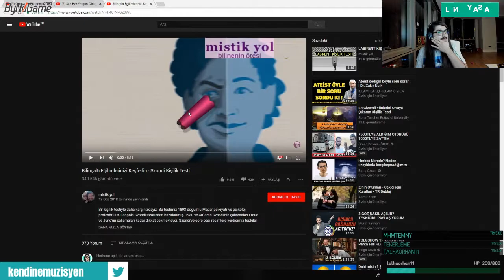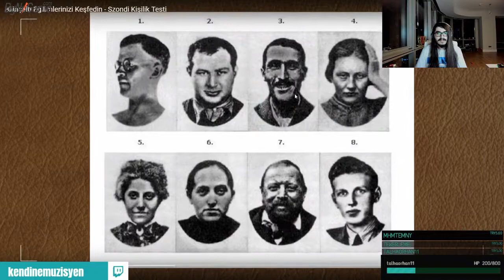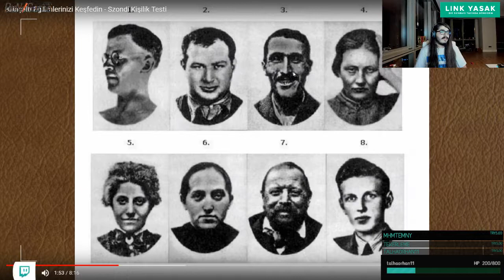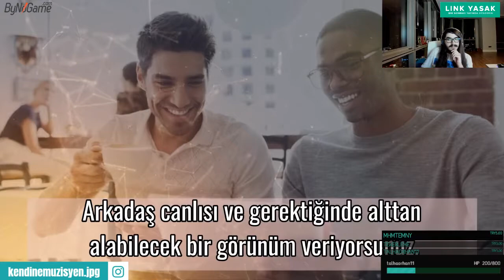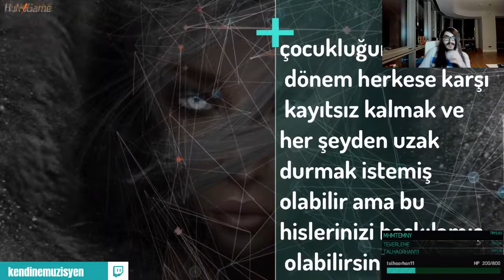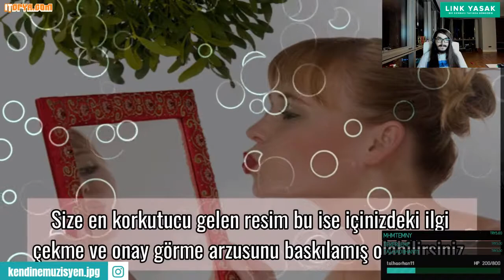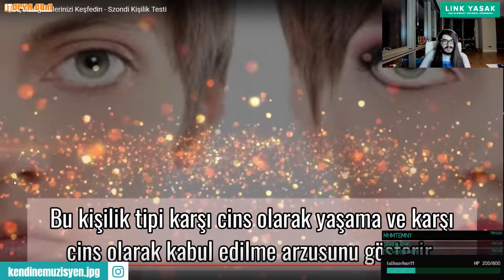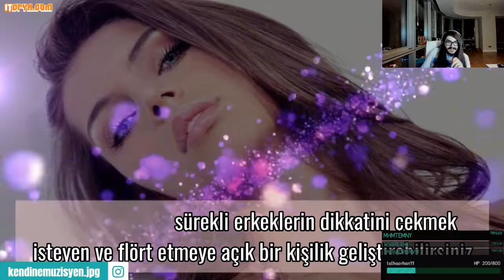Kendinemuzisyen Kişilik Testi Yapiyor